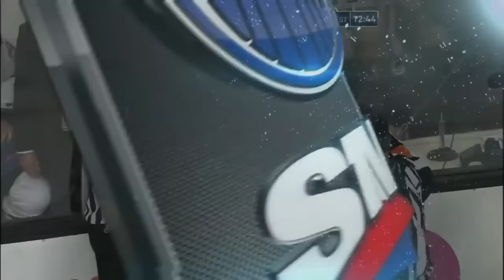NHL: Barely Crosses Goal Line